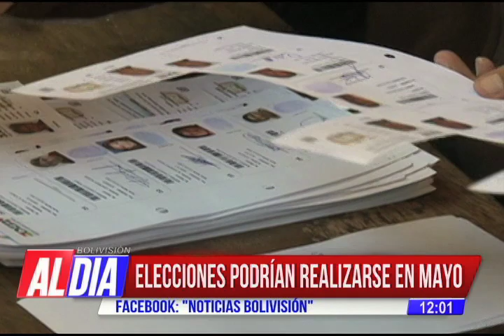Avance de noticias 23 de diciembre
➡️ Otra mujer en Cochabamba ha sido víctima de feminicidio
➡️ DIPROVE recuperó motos robadas en el Beni